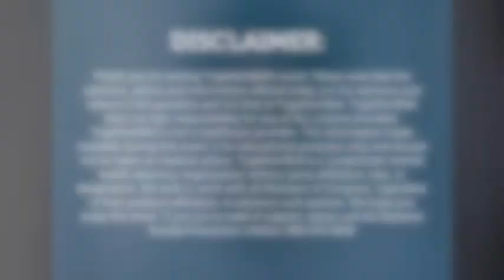Meet TogetherWell with Dr. Aric Jensen | Improving Community Mental Health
- Meet TogetherWell With Dr. Aric Jensen
Moderated by Sam Kaye

Dr. Aric Jensen serves as board secretary for TogetherWell and is the Director of Mental Health at Fraser in the Twin Cities area of Minnesota. He has more than 20 years of experience working with diverse populations of children, families and adults in community mental health settings.

Sam Kaye is a graduate of San Diego State University's School of Journalism. His work has earned media coverage from ABC7, KUSI News and The Press Enterprise.

TogetherWell is dedicated to lowering the systematic barriers to mental health education, resources and tools. Our goal is to help improve the well-being of families and communities in need by making critical information and support more accessible and affordable.

This series, Meet TogetherWell, will introduce you to our TogetherWell members, board members, volunteers, and community organizers of workshops.  Here are some of the topics covered in this episode:
- Community mental Health
- Making mental health care more accessible
- The future of mental healthcare